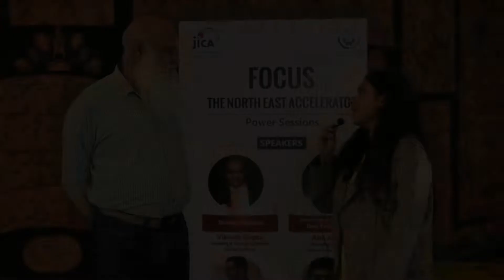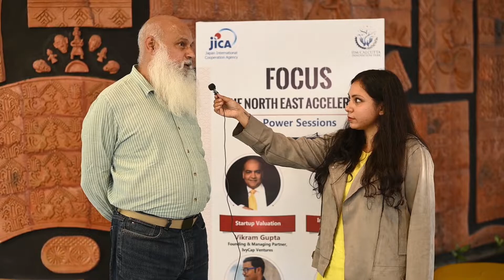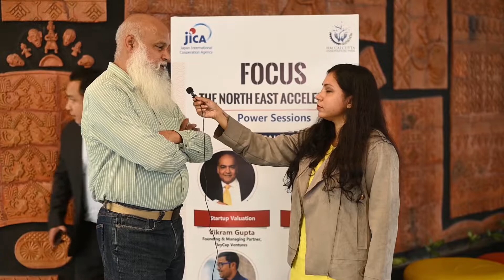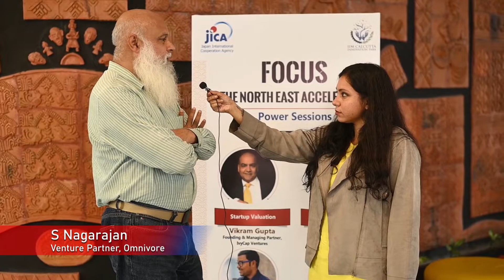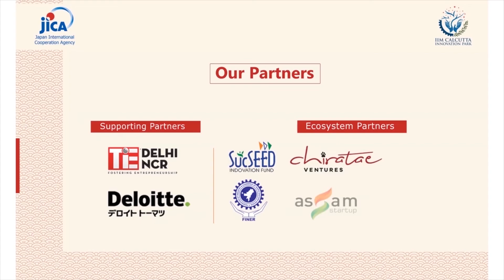Investor recommendations for NER Startups to overcome the typical challenges in the region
S Nagarajan, Venture Partner, Omnivore, lists out the to-dos for the agri startups from North East India in order to stir the interest of investors.